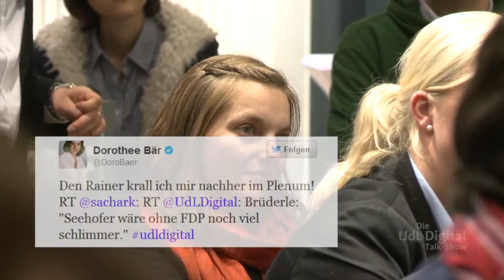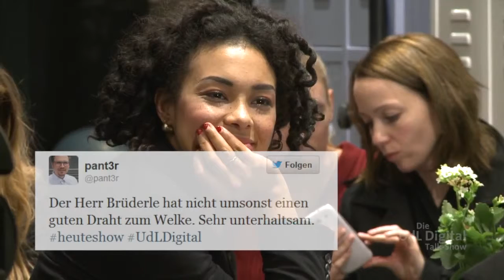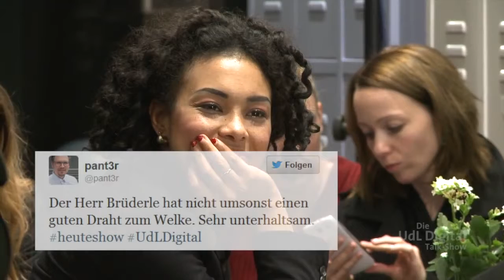die emotionale pissrinne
Beim 20. UdL Digital Talk diskutierten Rainer Brüderle, Fraktionschef der FDP im Bundestag, und Verena Delius, CEO von goodbeans zum Thema .

Die Debatte um das Leistungsschutzrecht lässt Deutschland nicht los. Auch gut eine Woche nach der Debatte im Bundestag beherrscht das Thema weiterhin .

Sind Start-Ups Deutschlands neues Wirtschaftswunder? Diese Frage diskutierten unter der Moderation von Cherno Jobatey Dr. Philipp Rösler, Bundesminister .